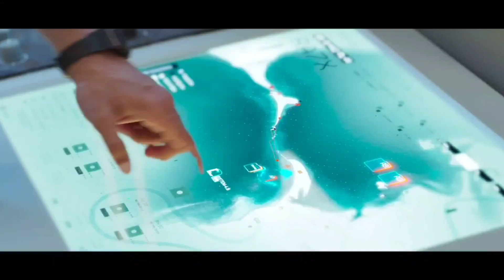Akshay Kumar life style 2023 ! Shreya Hensley !!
In this video we talked about Akshay Kumar life style, how much Akshay is rich, how many Luxury cars he has . you also get to know proper information about Khiladi Kumar.

इस वीडियो में हमने अक्षय कुमार  के लाइफ के बारे में बात की है ,अक्षय कुमार  कितने अमीर हैं, उनके पास कितनी लग्जरी कारें हैं और आपको अक्षय के बारे में पूरी जानकारी भी मिलेगी इस वीडियो में।